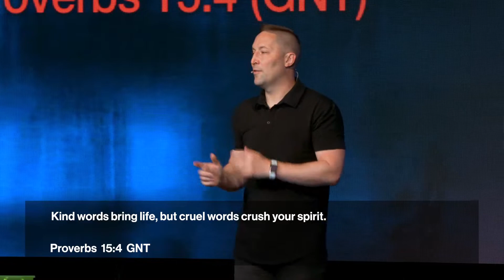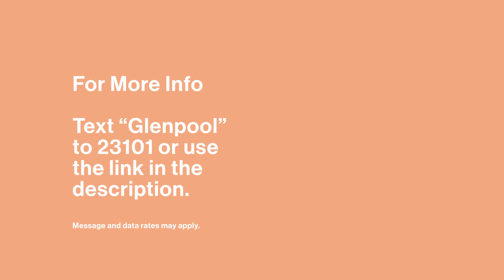COTM Glenpool | Our words shape worlds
8|02|20 Service Glenpool Conference Center

Ethan Vanse, who typically speaks as the lead pastor of COTM Broken Arrow taught on the power of our words. Referring to James 3 he speaks to how our tongues are like the rudders of a ship colossal in size but steered by such a small part. Our tongues contain the power to build up, or tear down.

James 3:2-12

For more information specific to Church On The Move Glenpool text "Glenpool" to 23101
or visit cotm.info